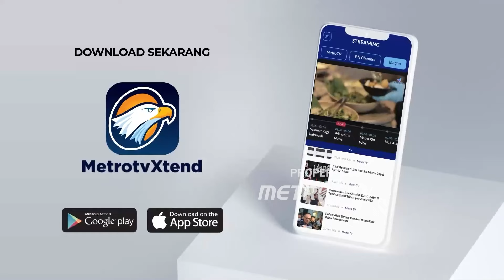Akan Ada 21 Kepala Negara Hadiri Pelantikan Prabowo Gibran - [Primetime News]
MetroTV, Sebanyak 21 Kepala Negara dan 13 perwakilan khusus kepala negara bakal menghadiri pelantikan Presiden dan Wakil Presiden terpilih Prabowo Subianto-Gibran Rakabuming Raka.